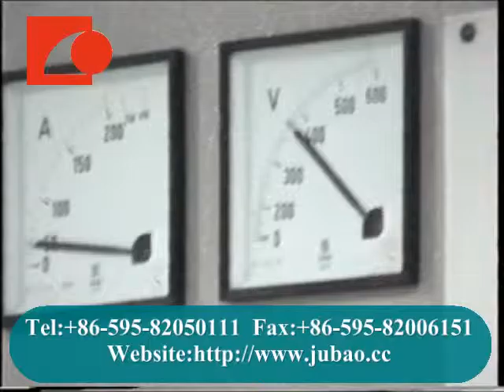JB-SBA disposable glove dipping machine.flv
disposable glove dipping machine，glove dipping machine,disposable glove machine,latex glove machine,glove machine